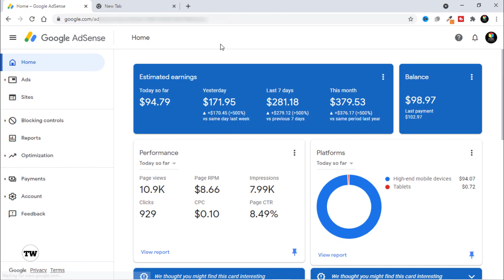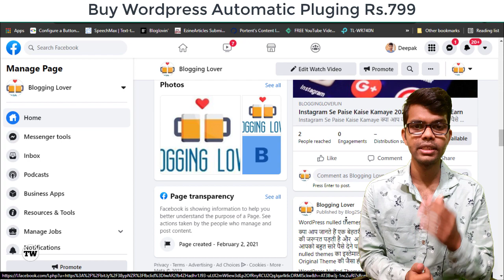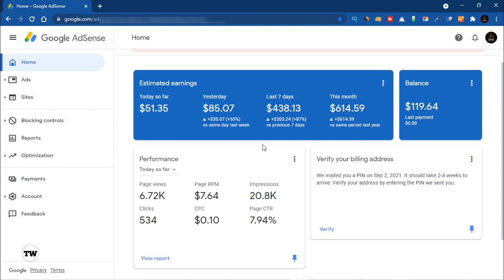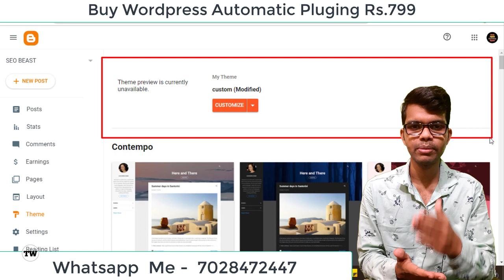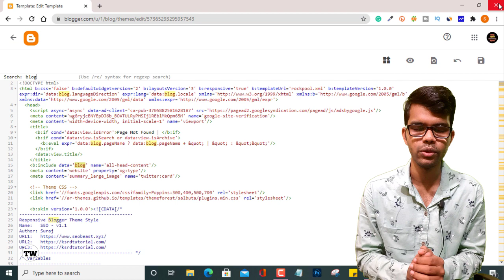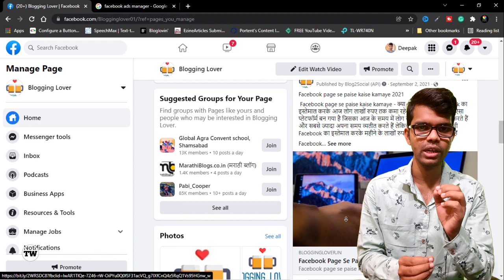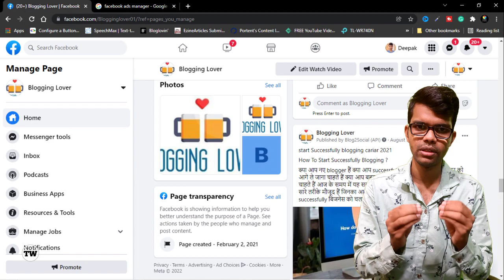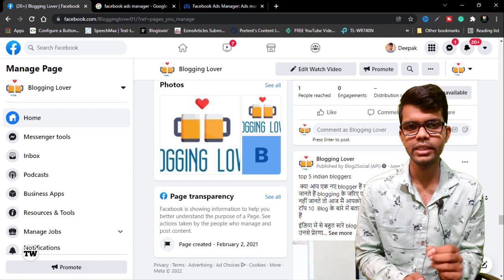how to get free website traffic using Facebook ads